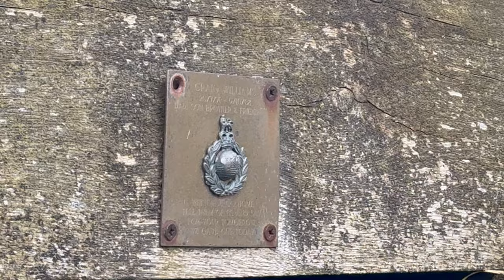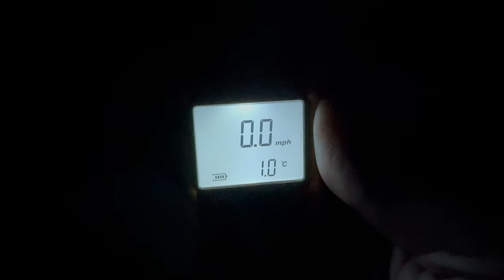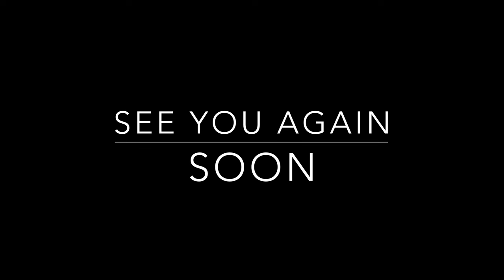Mountain camping in the winter - Hilleberg Nallo 2 - Soto StormBreaker - Vesper 20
Join me as I sleep in a quilt rather than a sleeping bag for the first time!